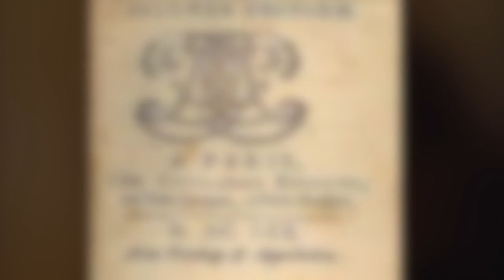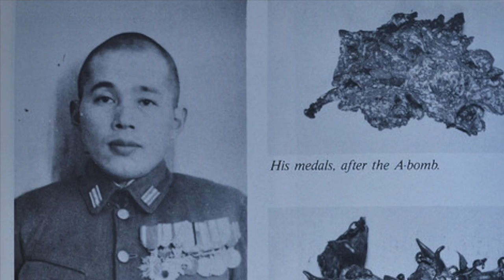A Song for Nagasaki Project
This video is about Song for Nagasaki